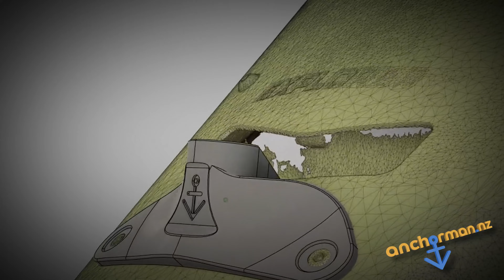Seadoo Explorer Pro Front Rail Blaza Mount